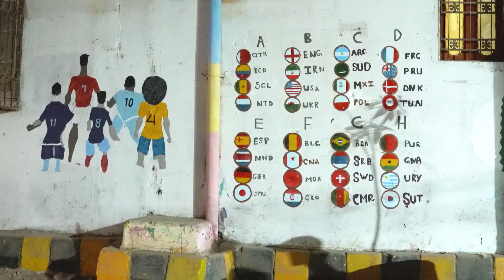A Night at Mini-Brazil | Short Documentary | Teaser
Amidst all the hype of the FIFA World Cup 2022, Lyari turned out to indulge in celebrating the tournament the most. Here is a teaser of 'A Night at Mini-Brazil'

Short Documentary Coming Soon!